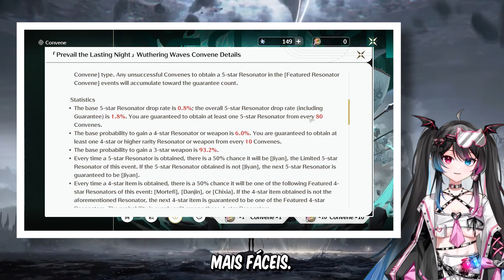WUTHEIRNG WAVES HARDCORE OU CASUAL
Este jogo é hardcore? É casual, como é que irás te sentir neste jogo!

Edited By my dumb ass! -